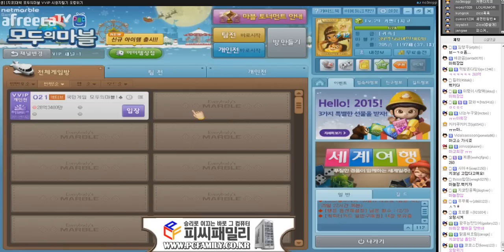커맨더지코: 돌아온 모두의 마블 VVIP 10일차 시청자 털기 올인위기 #1 [2015.02.02]